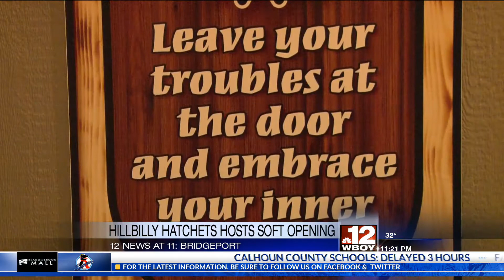Hillbilly Hatchets prepares with friends and family for Saturday grand opening